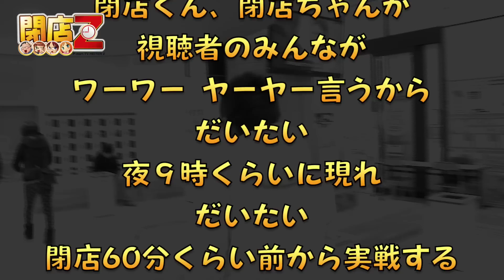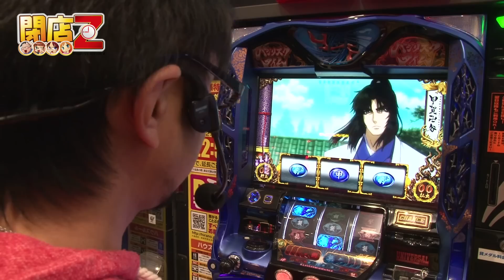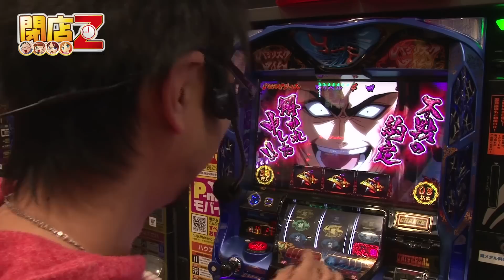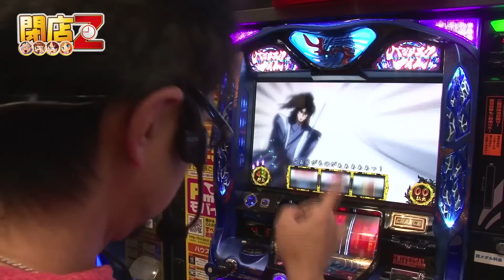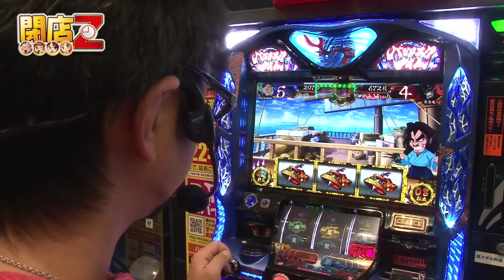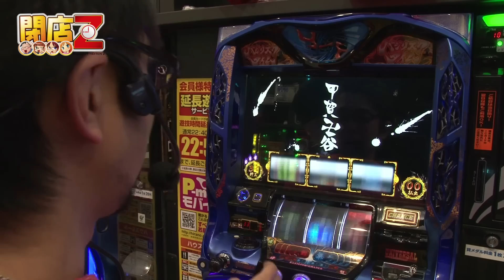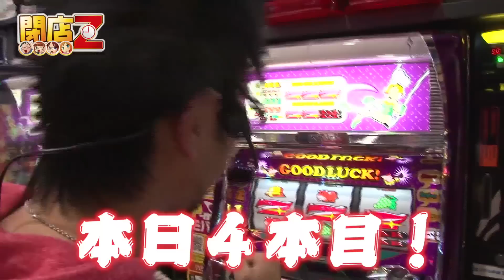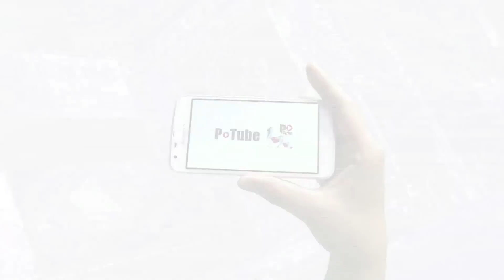【P-martTV】閉店くんの閉店Z #030 ことぶき平野店【パチンコ・パチスロ動画】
★実戦機種：バジリスク〜甲賀忍法帖〜絆,ミラクルジャグラー
『閉店Z』
この番組は、閉店の名を持つ人間達が
21時くらいからフラリとホールに訪れ
閉店まで実戦を行う番組である。

第30回は東京都足立区にあります
『ことぶき平野店』さんです。

出演：閉店くん　撮影協力店舗：ことぶき平野店
実戦機種：
（ｃ）UNIVERSAL ENTERTAINMENT

《ミラクルジャグラー》
（ｃ）KITA DENSHI